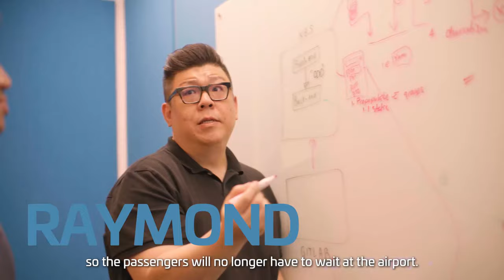Life At Thales in Singapore Series Trailer Video 2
At Thales, we are proud to work together to imagine innovative solutions and power the technology that we are known for. Discover what motivates four of our employees as they TellUsAboutThales and their Life at Thales in Singapore.